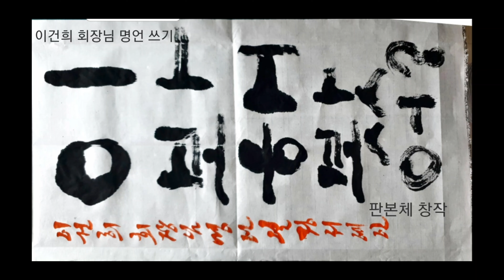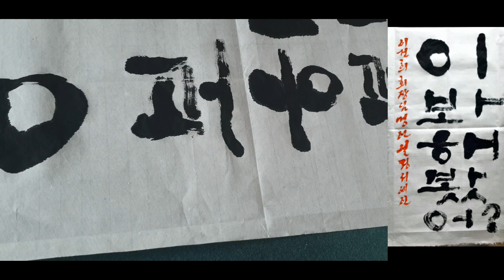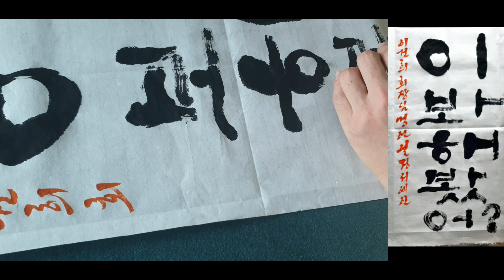이봐 해봤어? (정주영 회장님의 명언을 서예판본체를 창작하여 써보았습니다)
명언 정주영 회장님#판본체창작 정주영 회장님의 명언 이봐 해봤어? 를 판본체를 기본에서 조금 벗어나게 창작하여 작품해보았습니다!! 저도 쓰면서 해보고 결정을 해야겠다고 반성하고 다짐했습니다ㅠㅠ 개인적으로 너무 와닿는 명언 입니다!!